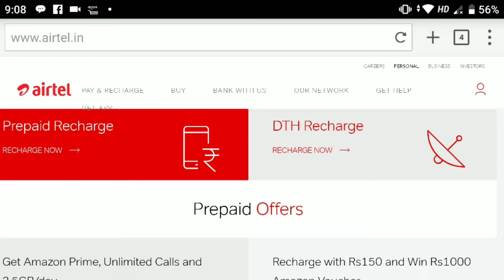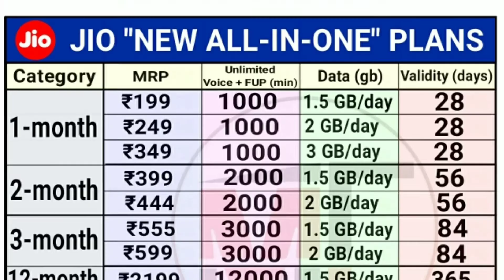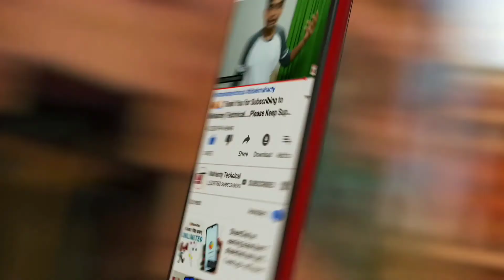No more IUC Charge's on airtel vodafone idea | airtel launched 3 new unlimited plans (07/12/2019)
Topic : Breaking news no more IUC charge's on airtel vodafone idea, now get truly free unlimited calls | airtel launched 3 new unlimited plans
🎬 Dosto aj ma is video bataya hai airtel vodafone idea ka new update (07.12.19) ka bare mai, aj se airtel vodafone idea ne IUC charge's ko hata deya hai abh free unlimeted calls kar sakhte hoh others networks par or sath mai bataya hai airtel ne aj launched kardeya hai 3 new unlimited plans ka bare mai. mujhe ummeed hai yea informative 🎥video apko jarur pasand ayega...so please friends aap iss video ko -
👍LIKE Kare. 🔀 SHARE Kare...Koi questions hai 📝 COMMENT Karka bataye...Or Jarur iss Channel ko...🔴 SUBSCRIBE Ka satha ma 🔔 "BELL" icon ko bhi jarur dabana mat bhulna..issa apko next video ka notification meljayega or ap video kabhi miss nahi karenge...Don't worry free hai ;)

🤳You can also follow me on others social media platforms...for some interesting updates...😎😉

⏳Hay For Any Other Quaries Please Fell Free Comments 📝 on My Video...

Video Disclaimer : This Channel Does Not Promotes Any illegal content , all contents provided by This Channel is meant for such as educational, news reporting, criticism, comment, teaching, and research purposes only .